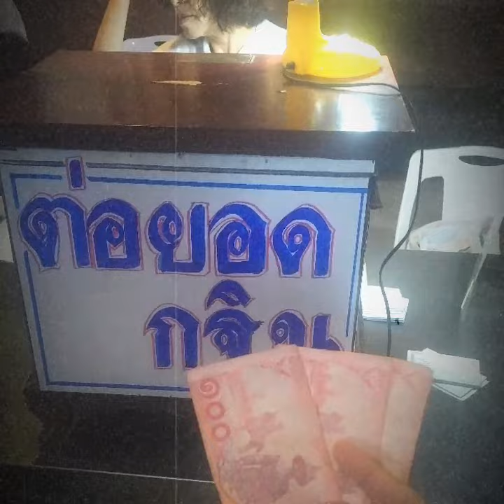โรงทานพี่น้อย กฐินวัดป่า๖๑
ออกโรงทานกับพี่น้อย นมสดต้ม ในงานกฐิน วัดป่า ประจำปี ๖๑